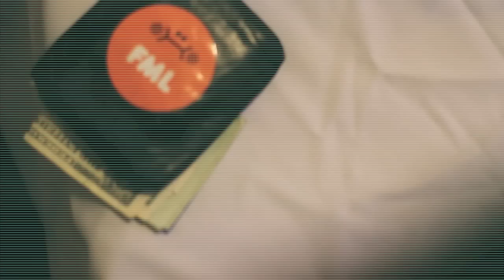Bluntsquiat - 2 weeks notice (Official Video)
Shot by @Sumreet
Edited by Cloudxmouth (this is my 1st video edit)

C.U.L.T FAM 2013

With
Love